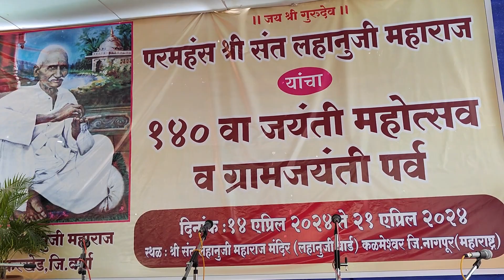१४० वा जयंती महोत्सव व ग्रामीण जयंती लहानुजी महाराज